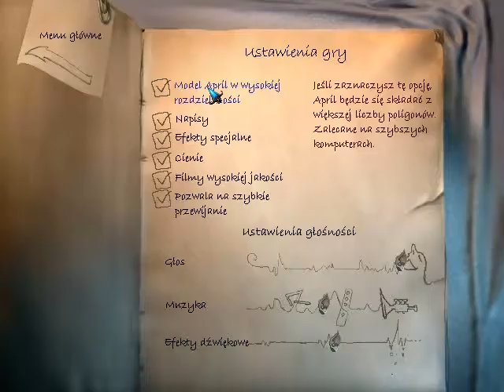Zagrajmy w: The Longest Journey 100% odc.1 Dziecko Jajo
Pierwszy Odcinek z Nowej serii Zagrajmy w: The Longest Journey 100%. Podoba się Odcinek! Kliknij w dzwoneczek! Napisz Komentarz! łapkę w górę! Do zobaczenia i usłyszenia w moich filmach. Pozdrawiam serdecznie :).